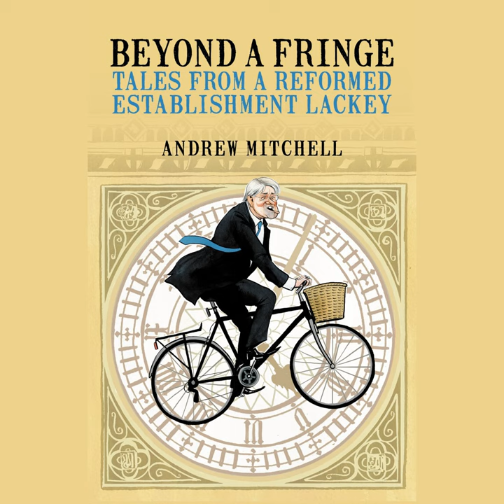Chapter 9.7 - Beyond a Fringe